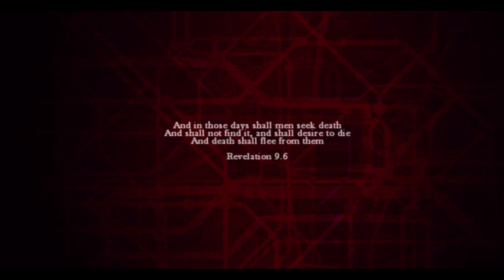ZOMBI_1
ZOMBI